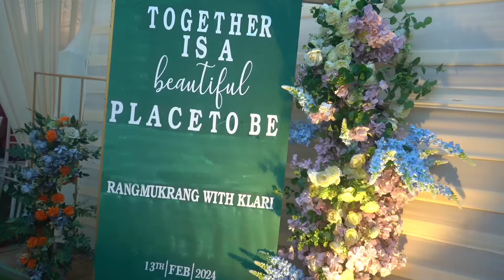Klari Weds Rangmukrang# Karbi wedding# Groom house.